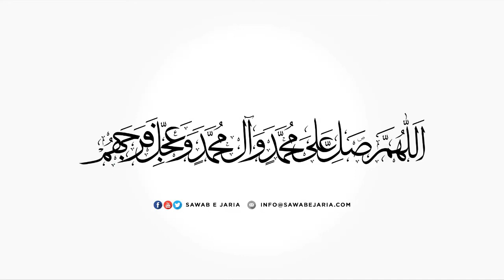Maulana Syed Hasnain Abbas Rizvi | Fazail o karamat e zyaraat | 4th October 2020(Day3) [SawabeJaria]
Maulana Syed Hasnain Abbas Rizvi

Fazail o karamat e zyaraat

4th October 2020(Day3)

[SawabeJaria]